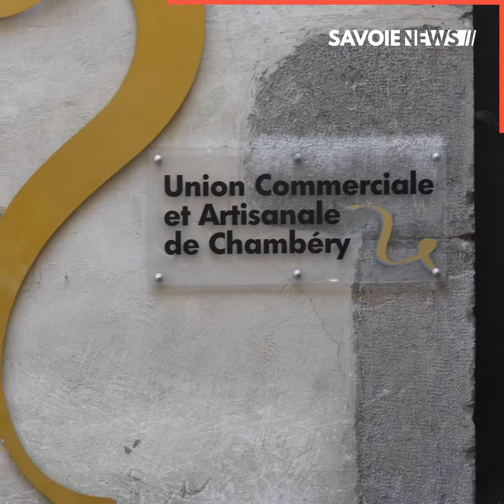Chambéry : Quelle est la situation des commerces chambériens ?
ÉCONOMIE - Quelle est la situation des commerces chambériens ?

Le sénateur de la Savoie, Cédric Vial, s’est rendu ce samedi dans 6 commerces chambériens ( buraliste, opticien, chocolatier, disquaire, décorateur et caviste ) pour prendre le pouls de la situation. « Cela m’a permis de recueillir des témoignages pour alimenter ma réflexion ! » explique le sénateur. L’union commerciale de Chambéry souhaite dynamiser le centre-ville à travers différentes manifestations : une semaine commerciale en mars, le marché du potier le 17 juillet et le week-end du blues le 27 août.